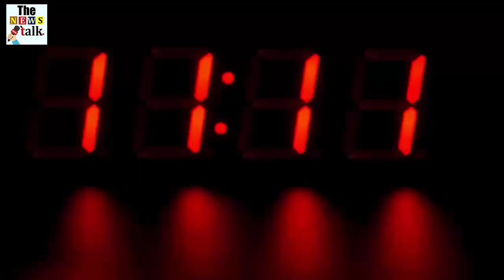काफी दिनों से भूखे है बोलकर दंपति ने मंगाया राशन, जब सच्चाई सामने आई तो होश उड़ गए अधिकारी के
A similar case came up on 17 April. When a couple called the control room and told that there was nothing to eat in their house. But when the team reached the spot, they were shocked. Because they already had enough ration in the house. Despite this, he ordered the goods from the control room with the intention of storing food for free. At present, legal action has been initiated by issuing notice against the couple on the orders of District Collector KK Nirala.

The entire matter is dated 17 April. When Deepak Shah and his wife Kiran Shah, a resident of Sachin Tower, located near Shyamal Char Avenues in Ahmedabad, called in the control room, they told that they had nothing to eat. On receiving this information, the Vejalpur CT Tehsildar office ordered to give food, ration kits and food packets to his house.

Inquiries by the team that arrived with food and ration kits revealed that Kiran Shah is a retired teacher. The price of the flat in which she lives is about one crore rupees. His son is also working on a big post. This couple has also taken food grains for free through the first APL-1 ration card.